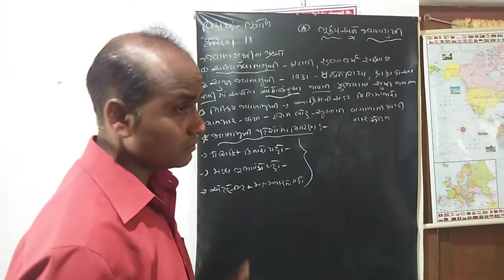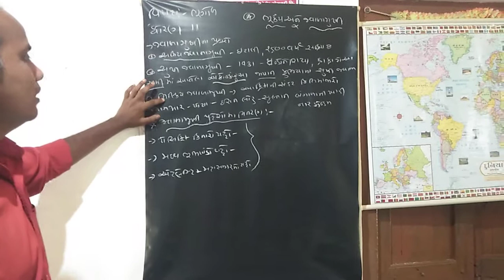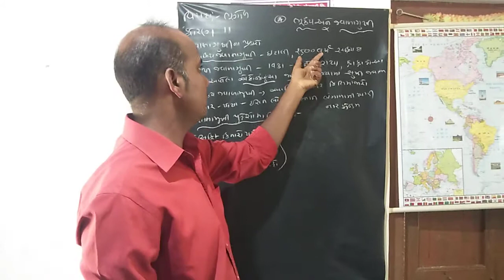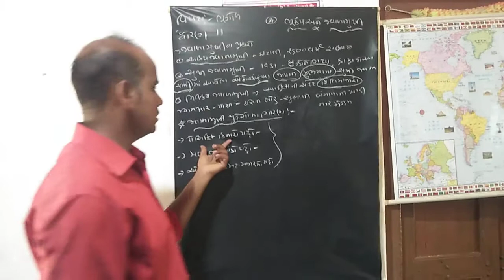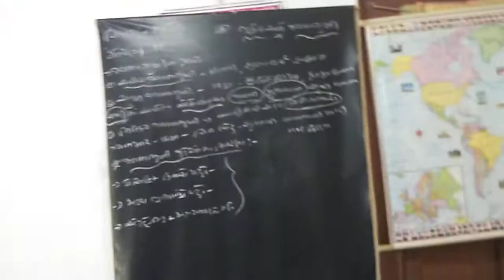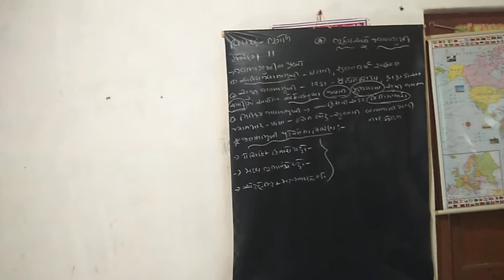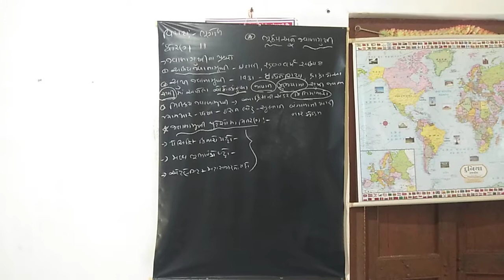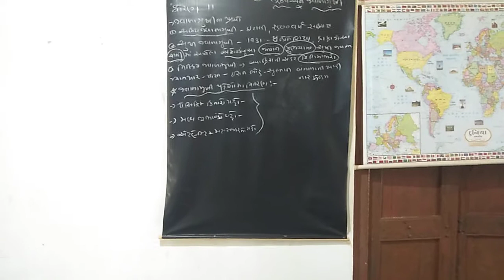ધોરણ 11 ભૂગોળ પ્રકરણ-૪ ભાગ૧